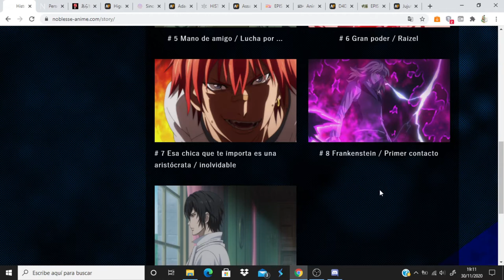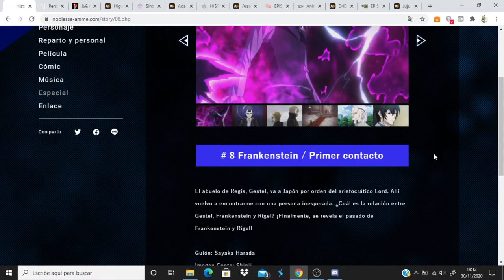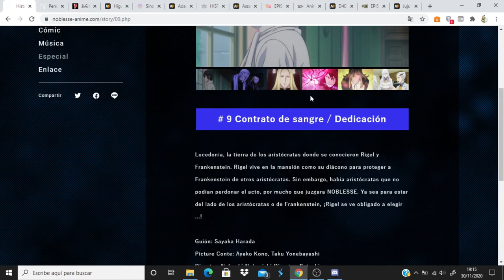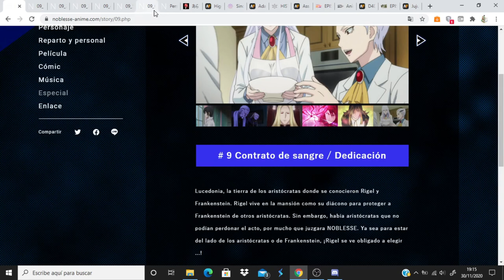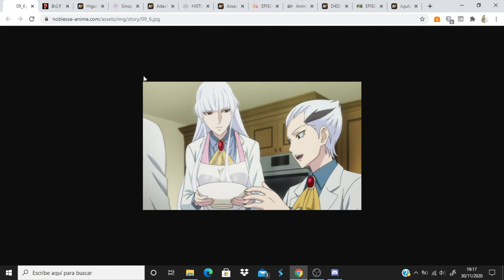Noblesse comentando avance del capitulo 9